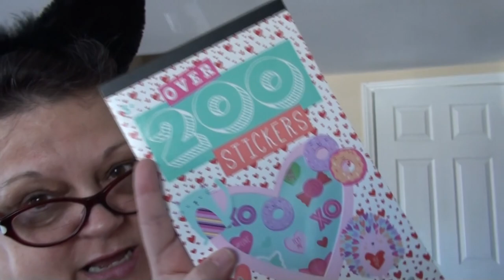VALERIE PRANKS KALA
Valerie plays while Kevin works! Valerie pranks Kala! Kirsty sings Sponge Bob! Enjoy!

                    Kevin: 49drummers
                    Megan: meganceciliacoyne

Green Screen Headless horseman

Poul Bruun